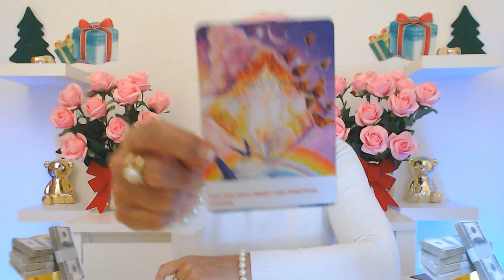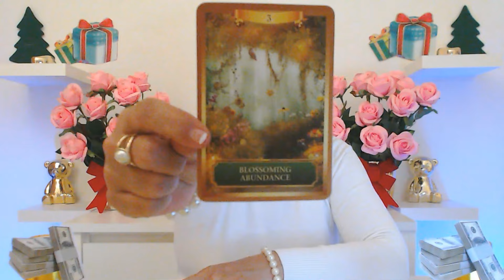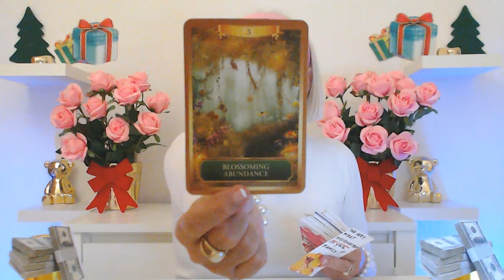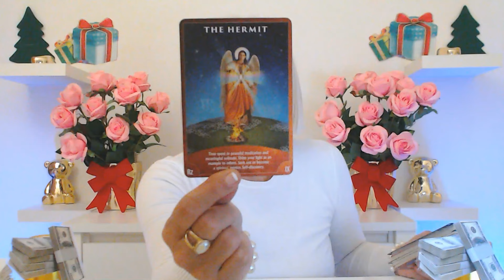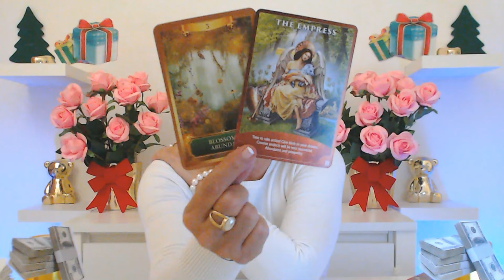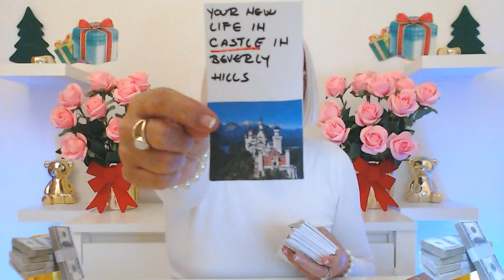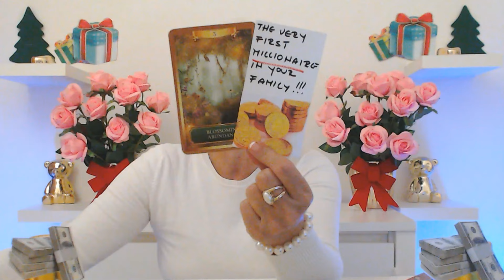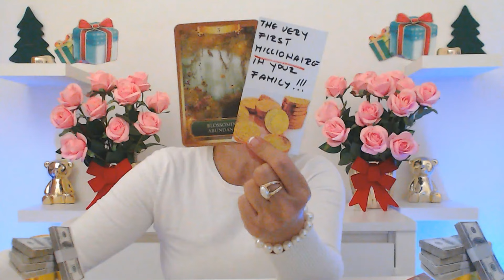CANCER NOVEMBER 2024 BECOMING A MILLIONAIRE OVER THE NIGHT WILL SHOCK YOU! Cancer Tarot Reading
Ivana Tarot

If you want you can book your personal love tarot reading or your personal career tarot reading or your astrology reading with Ivana Tarot.